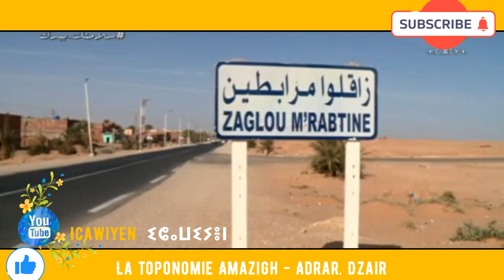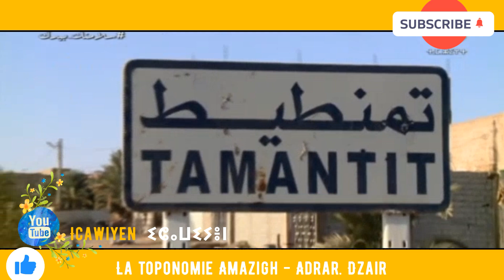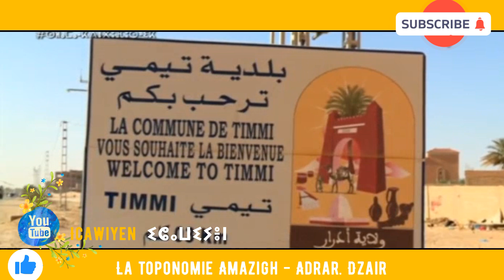🟡 La toponomie Amazigh, la région de Adrar - Dzair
La toponomie Amazigh dans la region de Adrar - Dzair